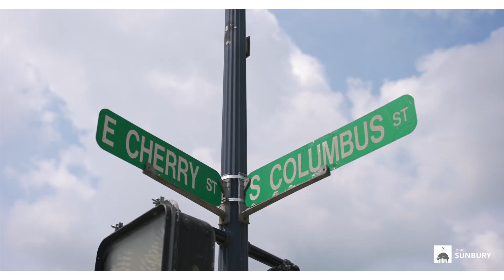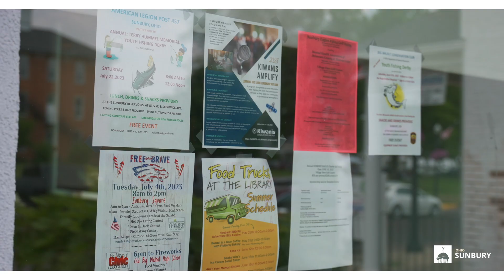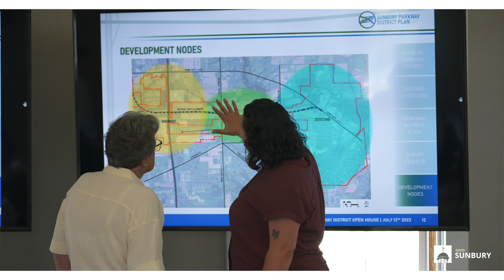Sunbury: Small Town. Big Ideas. Perfect Balance